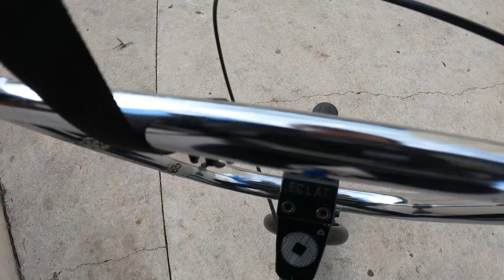הגשמת חלום - סשן עם מעצור! כמה תרגילים אפשר ללמוד ביום אחד?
מקווה שאהבתם את הסרטון לא לשכוח לעקוב גם באינסטגרם למי שרוצה להתעדכן לגבי העלאת סרטונים

הסרטונים של הרוכבים מהסרטון -

תודה שצפיתם :)